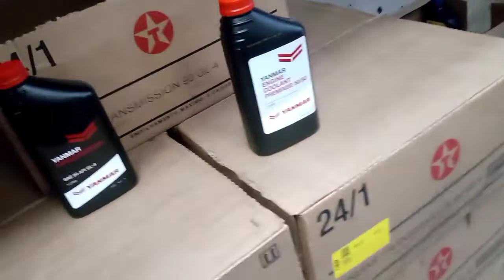mostrando o estoque do peças da unytera ( tem novidades da yanmar)